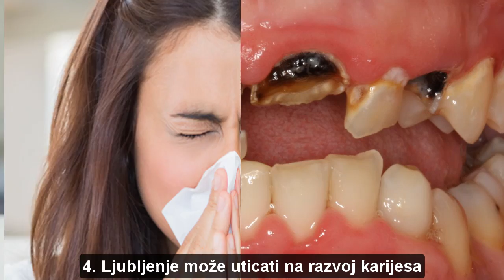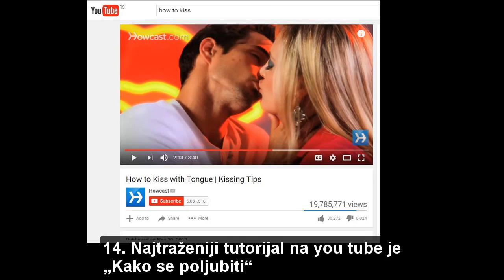15 činjenica o poljupcima